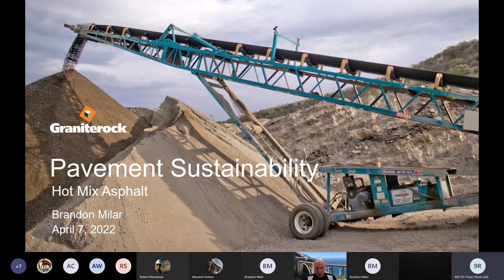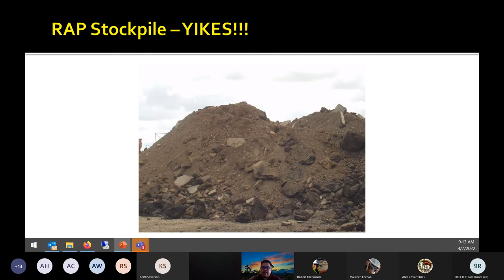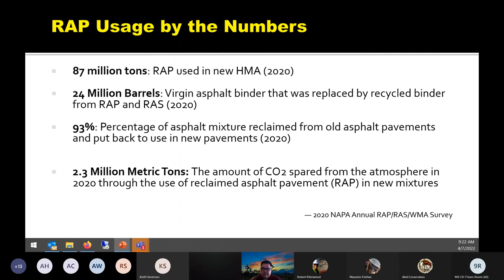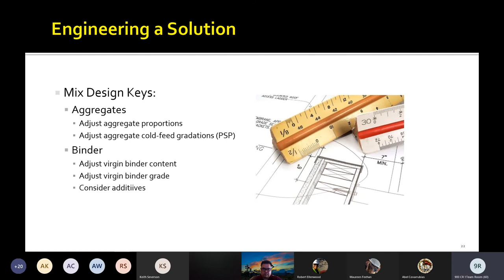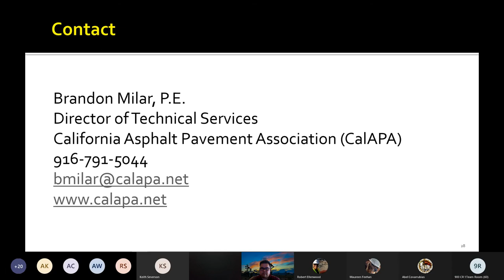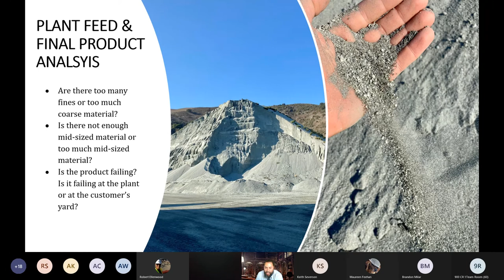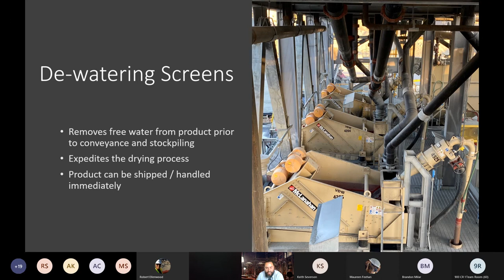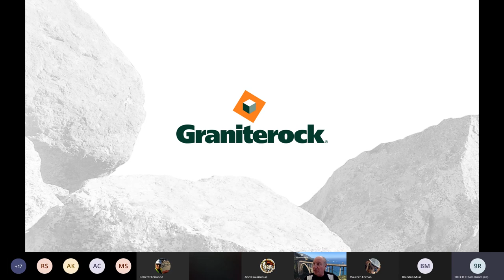Graniterock's Tech Talk 2022 - Series No.1 - Pavement Sustainability and GRC's Prem. Sand Plant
This is the first of three Tech Talk webinars provided by Graniterock in April of 2022. The annual in-depth event continues Graniterock's efforts to educate agencies, specifiers, architects and contractors with the latest information to help develop and broaden the industries understanding of available high quality product, best practices and value engineering.

Brandon Milar, Director of Technical Services for the California Asphalt Pavement Association (CalAPA). - Brandon shares with the audience the importance of pavement sustainability and how we can better manage our efforts to protect our dwindling aggregate sources.

Abel Covarrubias, Mine Planning Engineer at Graniterock’s A.R. Wilson Quarry. - Abel provides insight on Graniterock's investment for the new Premium Sand Plant in order to build custom blends of high quality materials, providing the end user with the exact specified fine aggregates needs.